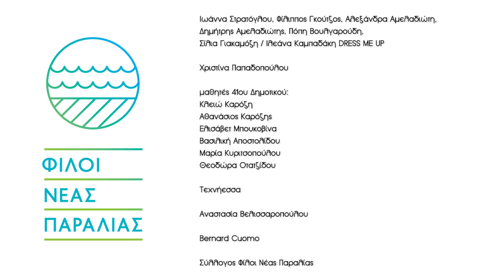nea pasarela 4 v002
Nea Paralia Nea Pasarela 4